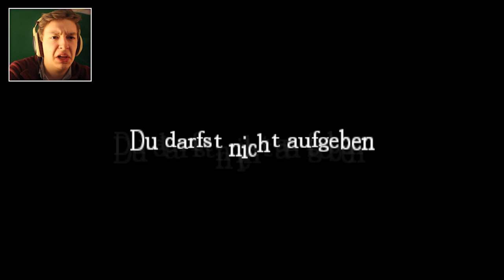KEY TO FREEDOM #02: Creepy Portrait! | LET'S PLAY KEY TO FREEDOM (Amnesia Custom Story) [GERMAN]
»NEXT PART: ..folgt!